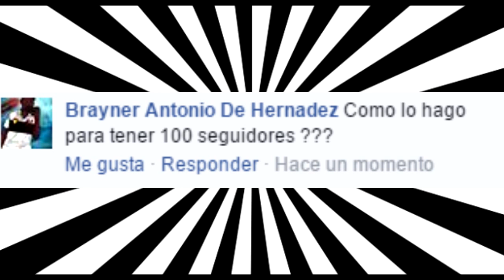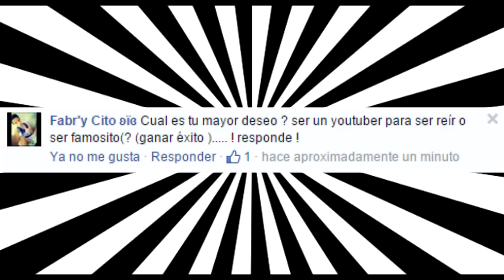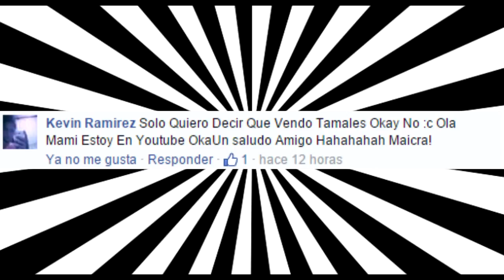Especial 1000 subs | Turvez